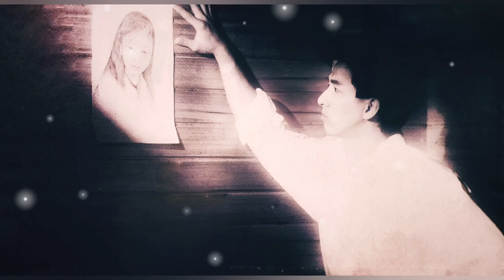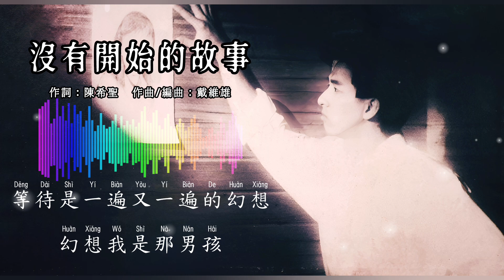张国祥 Roger Teoh - 没有开始的故事（拼音歌词版）【来我梦中】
1988年 來我夢中 專輯
出版公司：歌林機構，昇揚唱片（台灣）
監製：江飛
企劃：歌林機構企劃組
製作 / 編曲：戴維雄
MIDI程序設計：戴維雄，楊博文
吉他：倪方來
貝斯：戴維雄
Saxphone：楊博文
和音：楊博文，陳希聖
錄音室：雅弦錄音室（台灣）
錄音：林清福，陳建平
版面構成：Kelvin Ang
助理：Doris
宣傳：林雪樂

“沒有開始的故事”
作詞：陳希聖
作曲：戴維雄

愛妳像一個沒有開始就結束的故事
等待是心情陪著欄杆 一遍又一遍的幻想
終於見到妳 是在等電話的隊伍
又一次迷失 在妳成熟的笑容

愛妳是沒有開始的故事
等待是一遍又一遍的幻想
幻想我是那男孩

* 如果喜歡歡迎點贊分享，但請勿私自上傳至其它平台（例如FB, bilibili），謝謝大家。